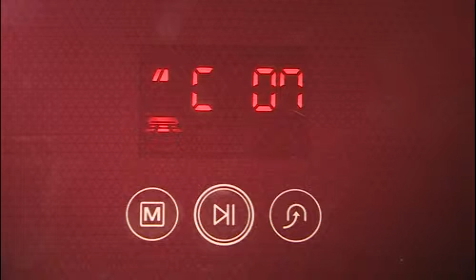점검코드 C07 이 발생해요 바닥의 추락방지 센서를 손질해 주세요 RVC10112